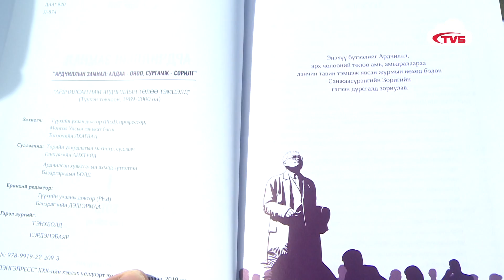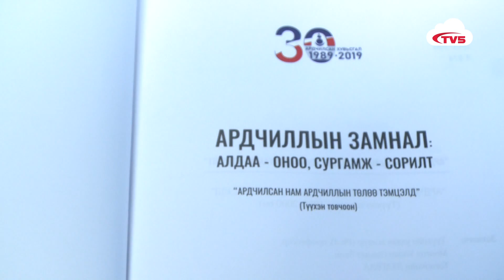ҮЗЭХ | “АРДЧИЛЛЫН ЗАМНАЛ” НОМЫН ЭХНИЙ БОТЬ ИРГЭДИЙН ГАРТ ОЧЛОО